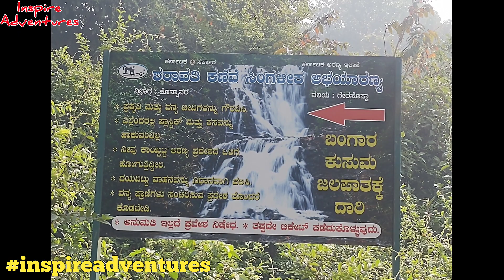ಬಂಗಾರ ಕುಸುಮ ಜಲಪಾತ | Beautiful waterfall near jogfalls | Family enjoyment falls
ಬಂಗಾರ ಕುಸುಮ ಜಲಪಾತ - Bangara kusuma waterfall
neqr jogfalls gersoppa